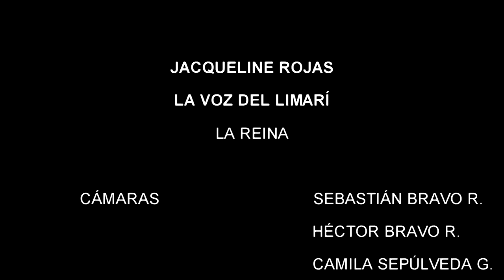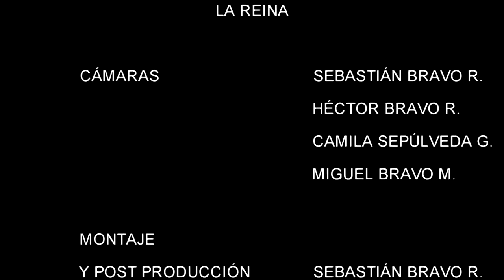JACQUELINE ROJAS - LA VOZ DEL LIMARÍ - LA REINA - COVER -EN VIVO EN EL RESTAURANT LA ESPUELA DE NOS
Presentación en vivo en el Restaurant La Espuela de Nos